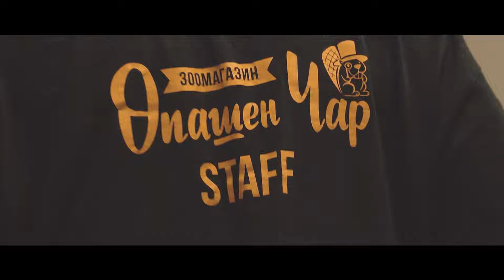BADCAST - HELL (OFFICIAL MUSIC VIDEO)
Enjoy watching Hell from the upcoming Album ''Paranoia Playground''

Actors:
Martin Dimov
Valery Lekov
Hristo Filipov (Icaki)
Mihail Kirkov

Video shoot and edit Daniel Lekov

Music recorded and Koptoro Records

Lyrics:

Hell

Ok, now I can say that I am feeling awake
Almost got trapped, but I've coped and refuse to break
It started when I lost another loved one,
Aftermath?
I felt numb
And after that?
There's no one...
But lately all alone I can focus the best
Never failed in anything that came with a test
My goal?
I'm tryina find my lost soul!
Life of a renegade, that's how I survive tho
I watch the world burn...
And there is no return...
Tell my enemies that's the one that gonna hurt
I didn't start it first..
You don't know me well...
Don't you know where I'm coming from?
I am coming from...

Hell!
Can you live it up, can you live it up?
All this hell!
Tell me...

What I've learned, cannot be thought
What I've earned, cannot be bought
So don't be pushing at me
Go away and live your hoax!
Everything will come with a price
Stand tall or take a hike!
Once my life was ruined, but I came back and renewed it
I was epitome of someone I didn't like
A living fucking shadow, holding up for no one worth the fight
There's no more second chances
3rd eye view my advance is
Self determined, never reckless, now I've changed, I have awareness..
A world so cold..
Everything's burned to ashes...
So I took the control...
And reduce all the damage...
All that pain to let go..
That I lived like habit..
It is not hard to tell
That I am coming from..

Hell!
All this hell!
Tell me...

Suffering...
From this pain I must grow..
Suffering...
Suffocating up my soul...
Now I walk with my demons..
I rebuke em...
But goddamn it...
There's so much common sense right now between us...
Seize us!
I'm so glad of my six sense
Never fake or pretence, so keep your distance...
I'm not missin
Grief your presence
Now you're listenin...
Cut to the chase, straight to your face
You flaky muthafuckers cannot/can barely keep up the phase

I ignite whatever is left from me
Destroy..
Rebuild...
So I can be...
A better me...

Hell!
All this...
Hell!
Motherfucker...
You will never be the death of me...
I can turn your nightmares to reality...
I'll be the last thing you ever see
I think you know already
Don't ever try to fuck with me